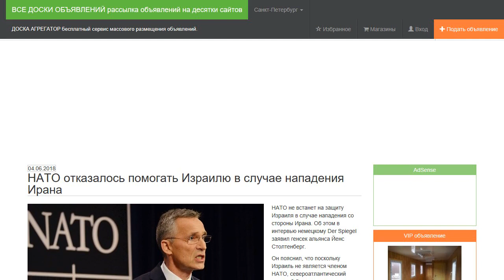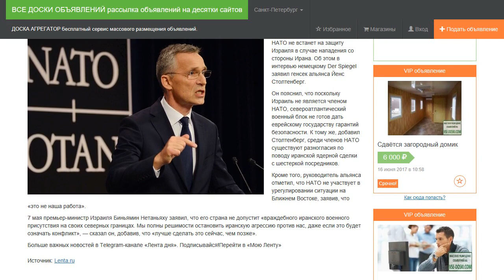НАТО отказалось помогать Израилю в случае нападения Ирана.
НАТО не встанет на защиту Израиля в случае нападения со стороны Ирана. Об этом в интервью немецкому Der Spiegel заявил генсек альянса Йенс Столтенберг.

Он пояснил, что поскольку Израиль не является членом НАТО, североатлантический военный блок не готов дать еврейскому государству гарантий безопасности. К тому же, добавил Столтенберг, среди членов НАТО существуют разногласия по поводу иранской ядерной сделки с шестеркой посредников.

Кроме того, руководитель альянса отметил, что НАТО не участвует в урегулировании ситуации на Ближнем Востоке, заявив, что «это не наша работа».

7 мая премьер-министр Израиля Биньямин Нетаньяху заявил, что его страна не допустит «враждебного иранского военного присутствия на своих северных границах. Мы полны решимости остановить иранскую агрессию против нас, даже если это будет означать конфликт», — сказал он, добавив, что «лучше сделать это сейчас, чем позже».